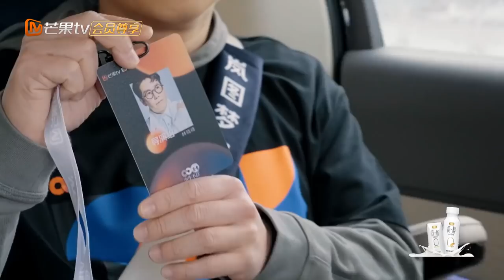林晓峰变身刘惜君“一日PD”超有样！贴心递水提建议专业到位《声生不息》Infinity and Beyond EP6丨MangoTV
港乐「传奇国货」唱出音乐新潮流！加入Mango TV VIP 4月24日起每周日会员抢先看正片！先人一步聆听港乐金曲！非会员每周一12:00首播！